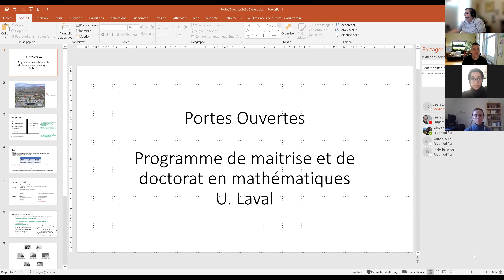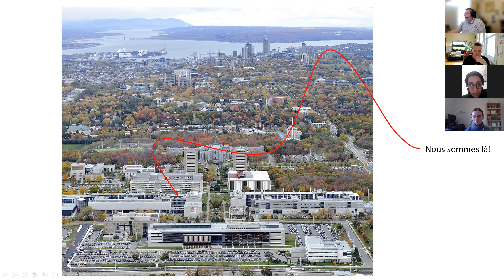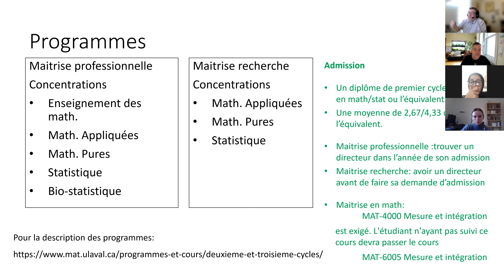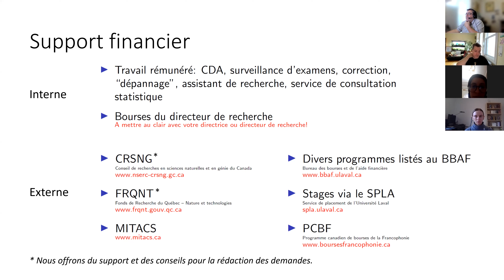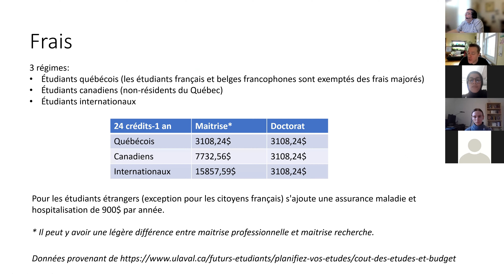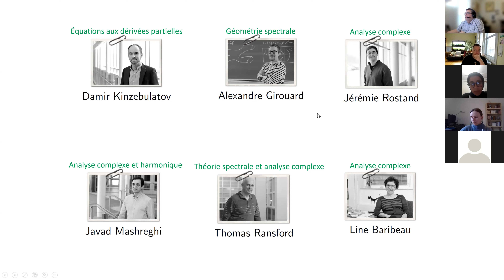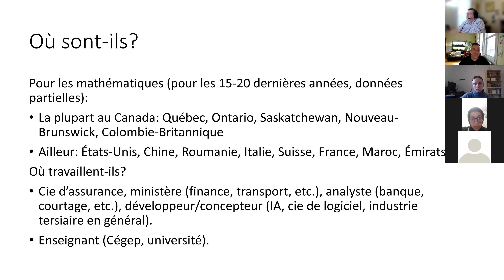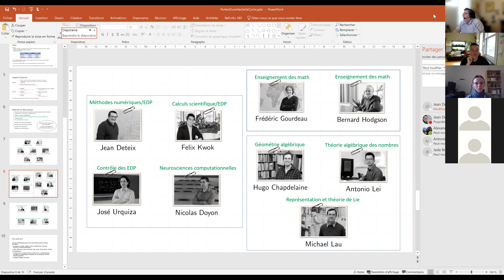Portes ouvertes A-2021 : Maîtrise et doctorat en mathématiques et statistique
Département de mathématiques et de statistique